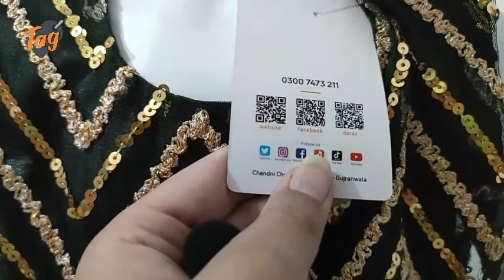Black Fancy Net Frock, Dress For Baby Girls, Eid Collection, Latest Design for , baby Girl Froq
A New Project of Tag Store...
A very Beautiful Frock for your baby from 6 months to 3 years Age Range.
We are introducing you a high Quality frock  for Eid Wearing in a very reasonable price
Real Dress is shown in the Given Pictures,
Top is Made of Fancy Net Fabric with work
Flair of the Frock is made of Double layer of Net Fabric
Silk Fabric is Use under net Fabric
Whole Dress is Over lock From inside
Very Beautiful Black and Copper Color Work on Black Net Top
high quality net Fabric is used.
Grab a Unique, Stylish and Elegant Dress for your Baby girl
eid Coolection
Occasional Dresses
Eid Dress
Baby girl Eid Collection
Eid ul adha Dresses
Unique Dresses
Dresses for baby girl
Summer Collection
Eid Collection